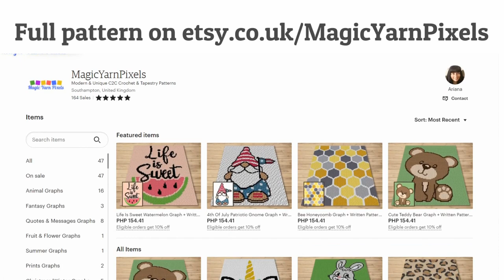Balloon Dog Crochet Pattern: Easy Free C2C Graph for Beginners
Make a balloon dog blanket for a unique and personal crochet gift. You can customize the colors and sizes to match the recipient's personality or favorite colors. Grab the free graph for this design on my website, Magic Yarn Pixels.

This is the promo video for my Balloon Dog design that you can buy in my Etsy Shop.

Balloon Dog is a digital download (available in PDF format only) that you can use to crochet a blanket using various techniques, such as C2C, Mini C2C, SC, HDC, Tapestry Crochet, etc. You can also use this design for other crafts such as knitting, cross stitch, diamond beads painting, Hama beads, plastic canvas, and any other crafts that use pixelated images.